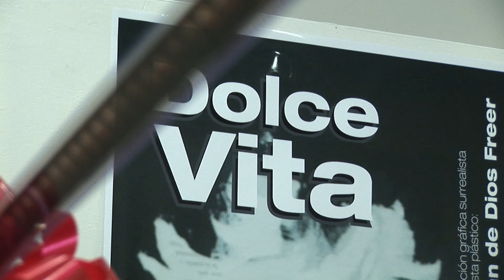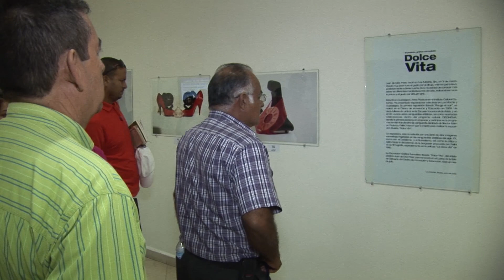"Dolce Vita", de Juan de Dios Freer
Como ya es costumbre CIECINÉMA trajo para el público amante del séptimo arte una de las más grandes creaciones del afamado Federico Fellini titulada: "Satyricon", un filme basado  en la novela del primer siglo de nuestra era "El Satiricón", de Petronio.